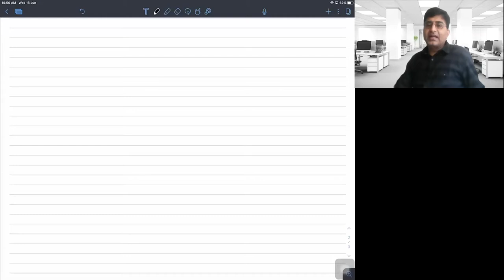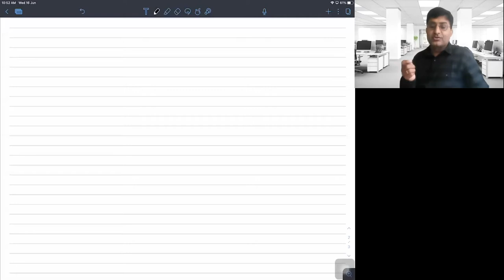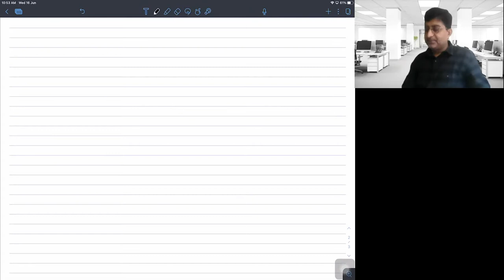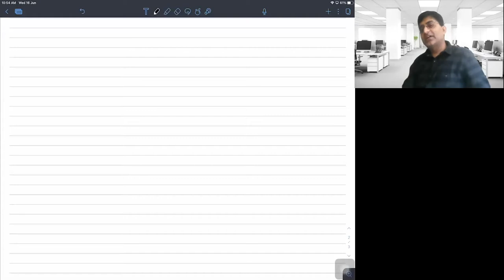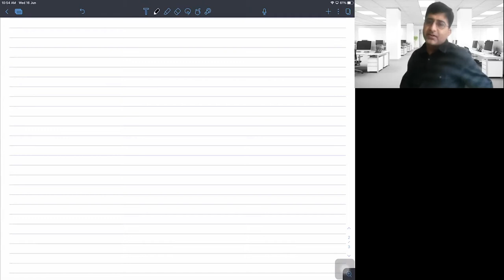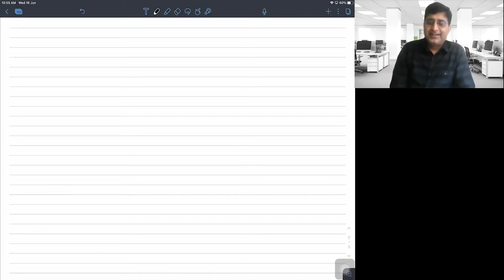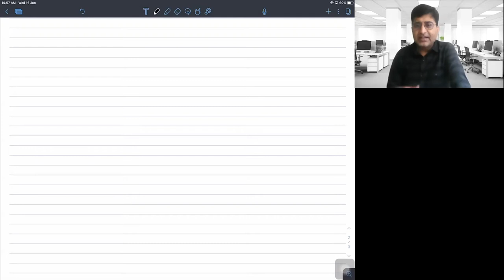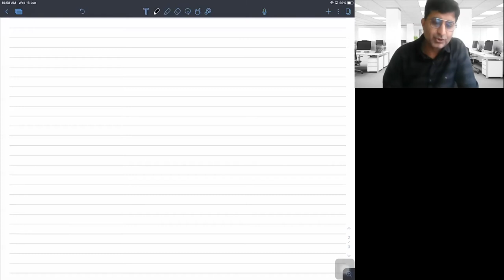M22B3 AM002 160621 Intro02